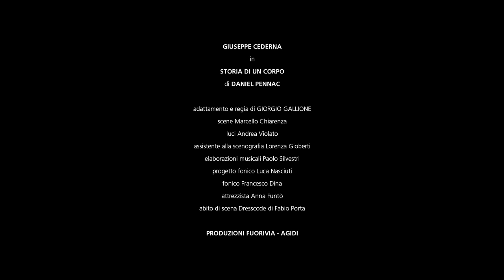Storia di un corpo di Daniel Pennac con Giuseppe Cederna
Ecco un video di presentazione dello spettacolo:
STORIA DI UN CORPO
Da Daniel Pennac
regia e adattamento di Giorgio Gallione
scenografie di Marcello Chiarenza
luci di Andrea Violato
Musiche di Paolo Silvestri
Aiuto scenografa e costumi di Lorenza Gioberti
progetto fonico di Luca Nasciuti
Una produzione: Produzioni Fuorivia e Agid
Il video è stato realizzato e montato da Marina Baldo
Un grazie a Teatro Cristallo e a Teatro Stabile di Bolzano per la collaborazione.